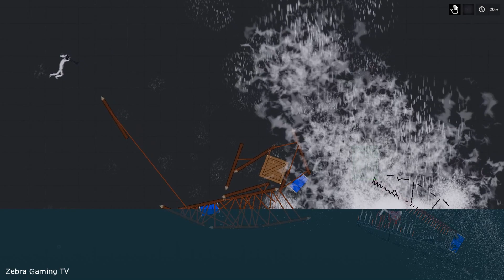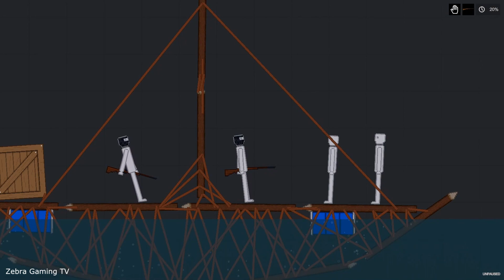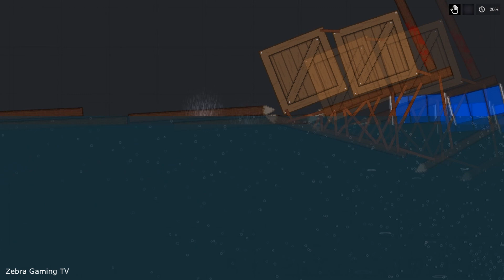Giant Sea Monsters attack Humans in People Playground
They sleep beneth the SEA.